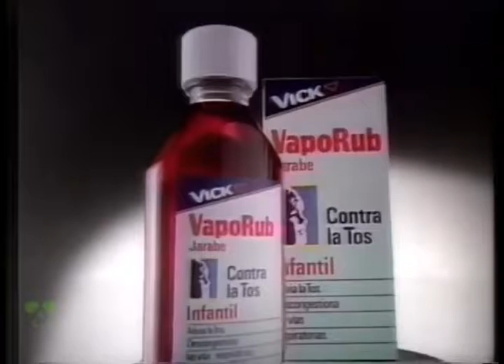Comerciales mexicanos: Vick 1991 2